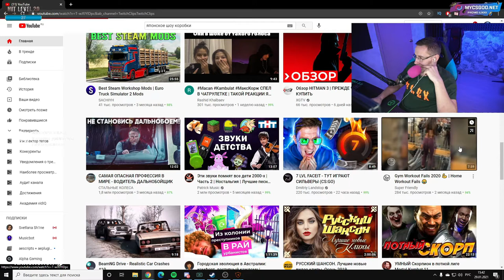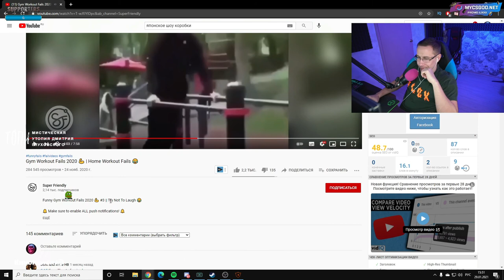РЕАКЦИЯ ДМИТРИЯ ЛИКСА НА Gym Workout Fails 2020 💪 / Home Workout Fails 😂